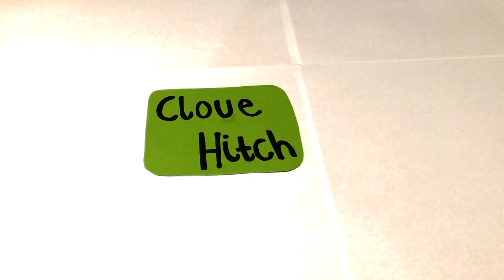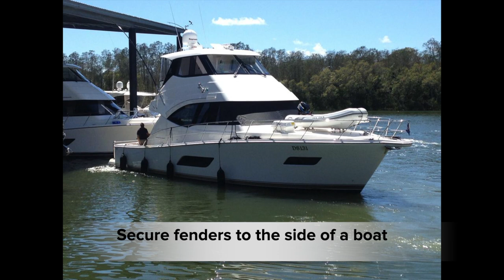Learn to tie a Clover Hitch knot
Brush up on your knot tying skills compliments of The BoatShed (Australian Sailing's training centre in Victoria and the largest in Australia).

The Clover Hitch knot is most effectively used as a crossing knot.